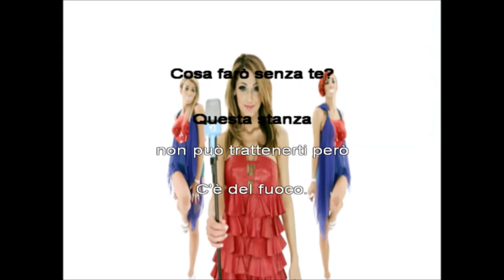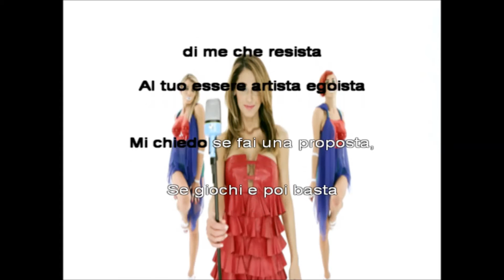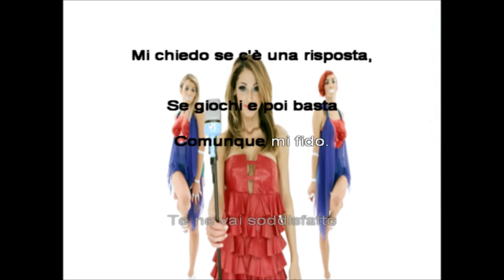sensi anna tatangelo karaoke